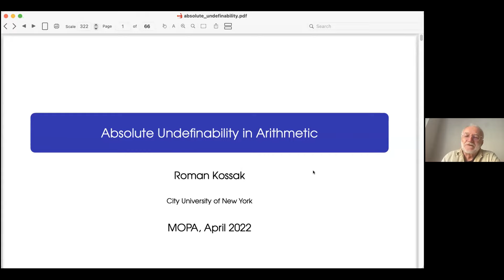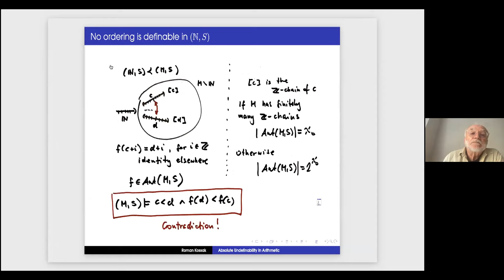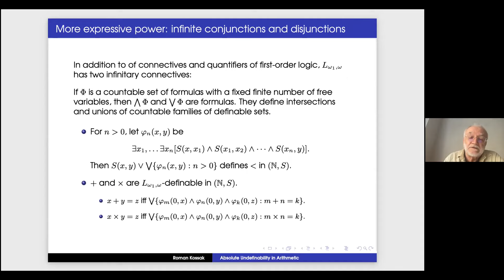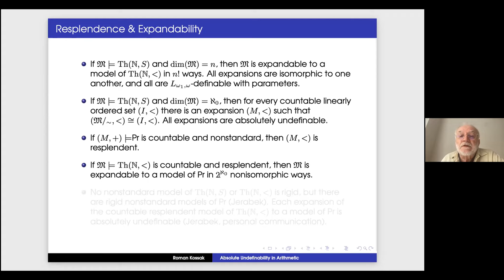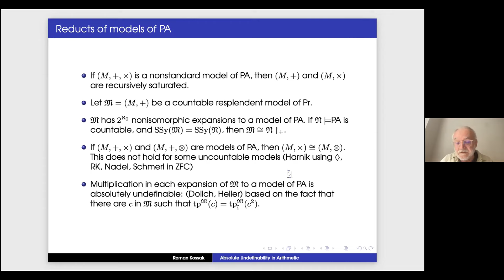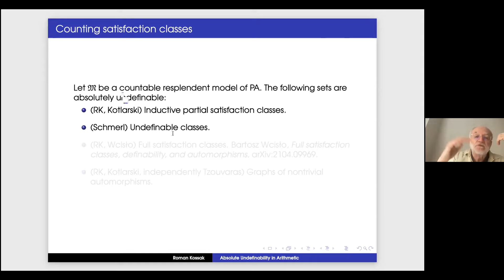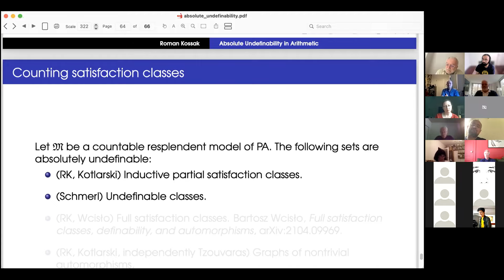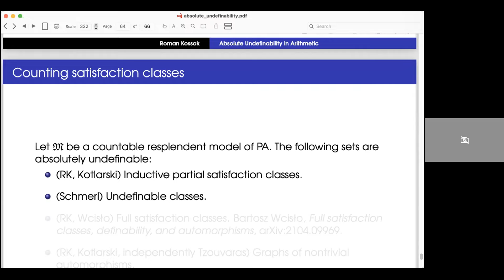Roman Kossak: Absolute undefinability in arithmetic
This talk was held on April 19, 2022 in the CUNY Graduate Center's virtual Models of Peano Arithmetic seminar.